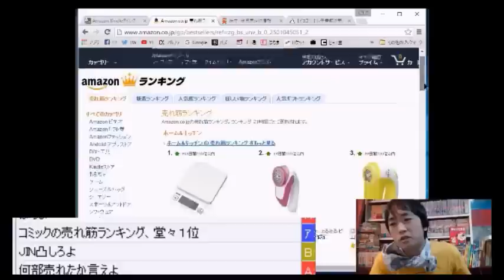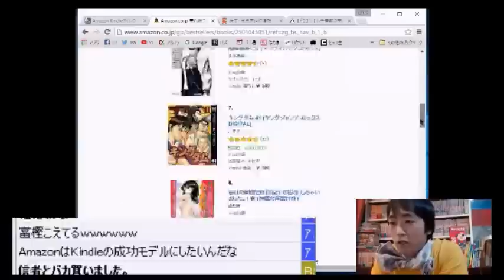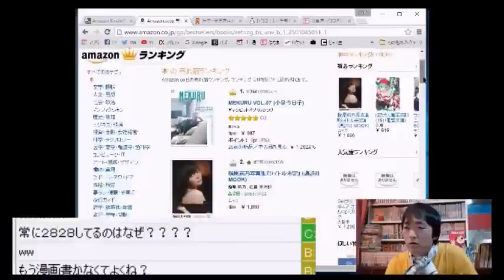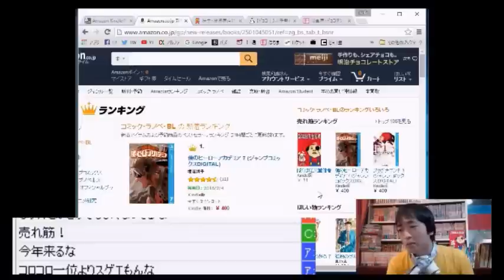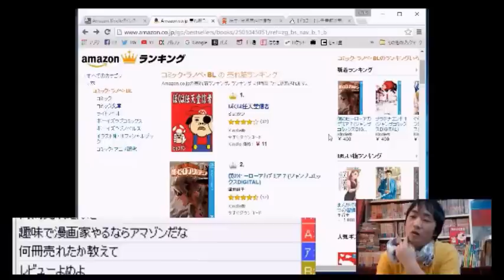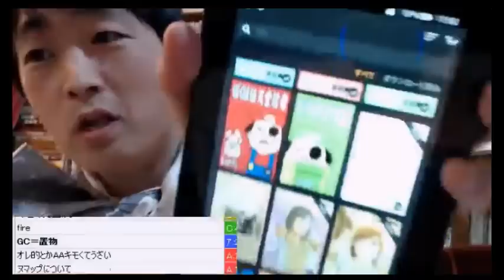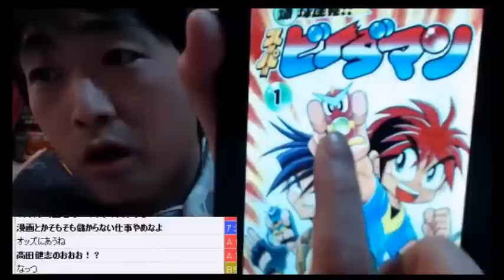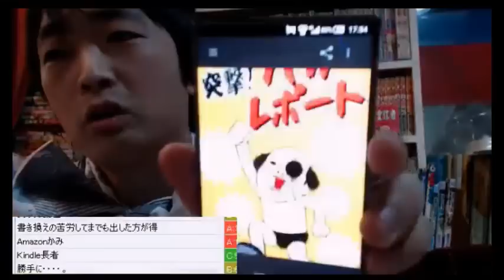【爆売れ】amazonのコミック全体の売り上げランキングで１位になった！【ピョコタン】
(参考記事)
漫画家・ピョコタンの『ぼくは任天堂信者』がいまなら11円で買えるぞ！